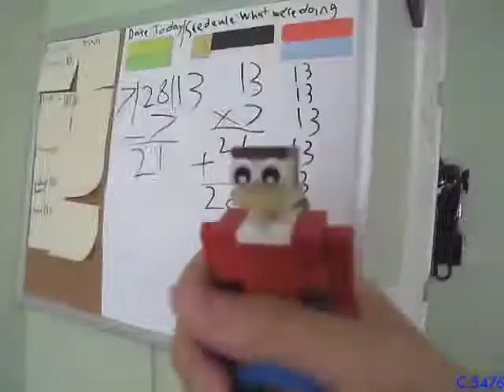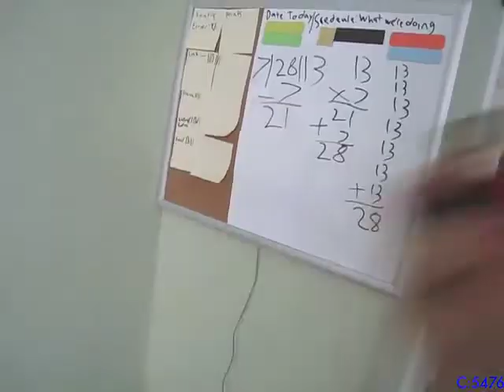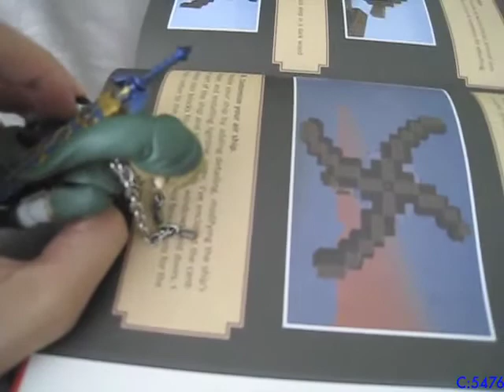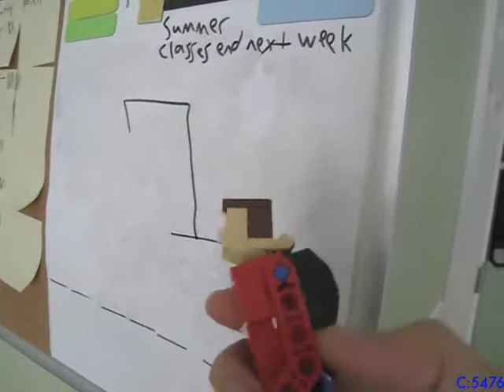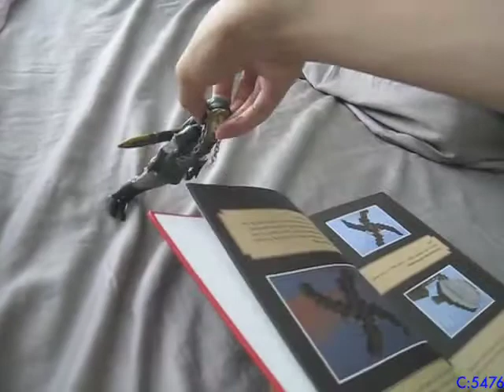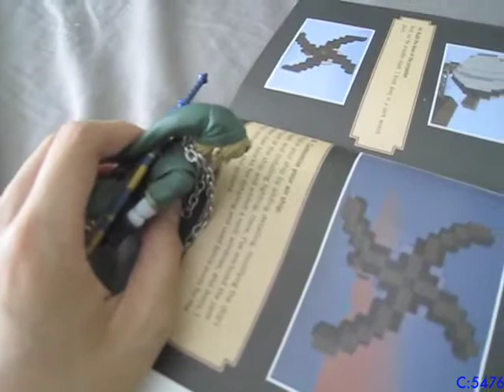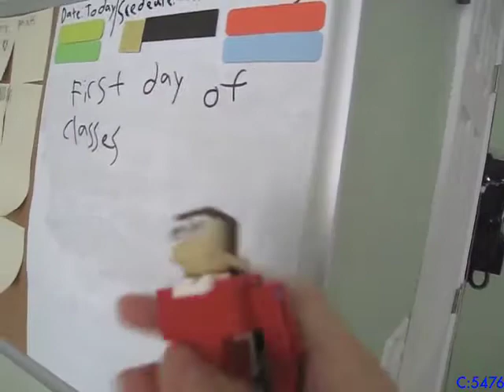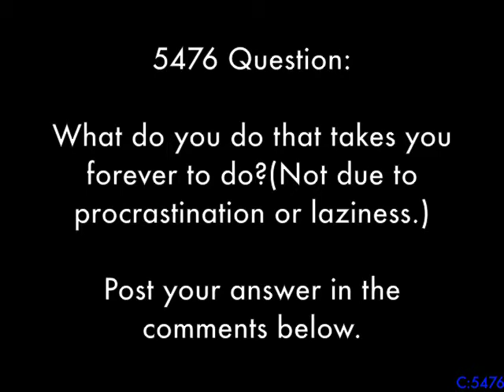5476 Movie: The Paragraph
Link has to read a paragraph, but he's bad at reading.